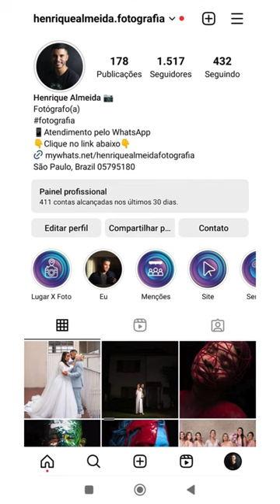O corpo como tela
Em resumo, é mais do que uma simples obra de arte; é uma experiência visual que cativa e enriquece. Não perca a oportunidade de adquirir esta peça exclusiva que, sem dúvida, se tornará um destaque em sua casa

Para obter mais informações sobre o item, preço e condições de pagamento, entre em contato comigo pelo: